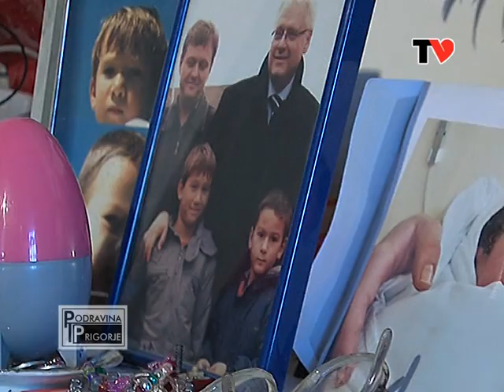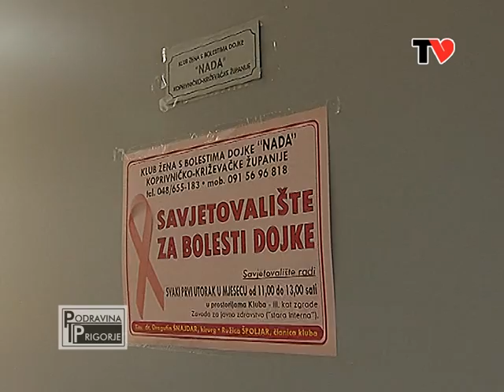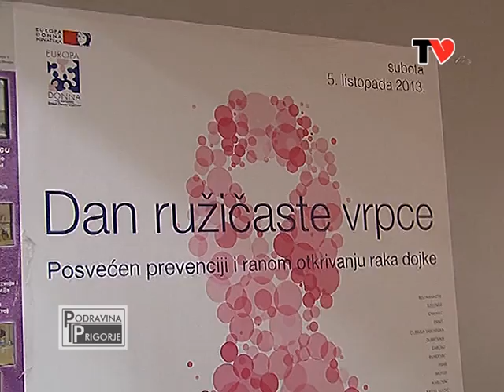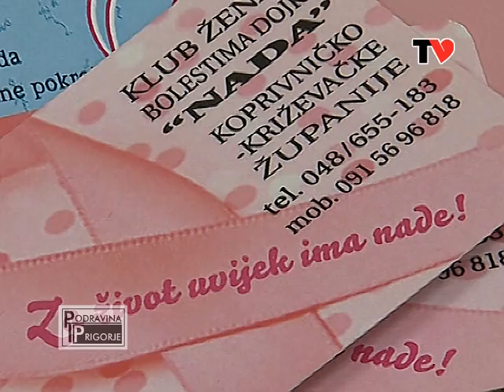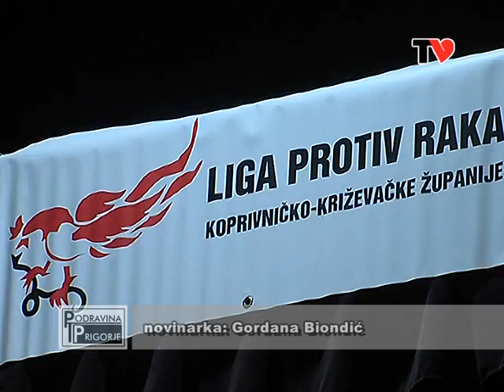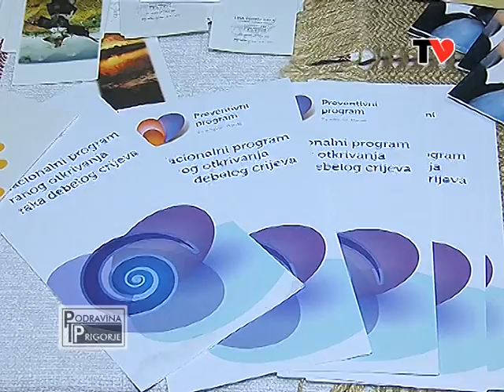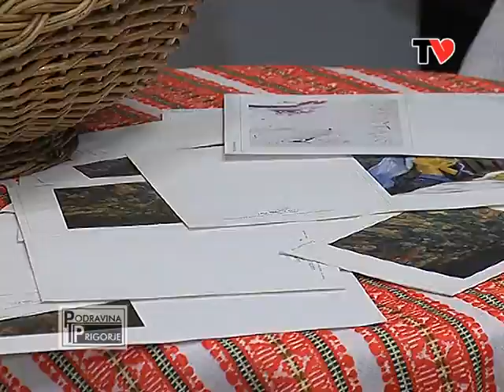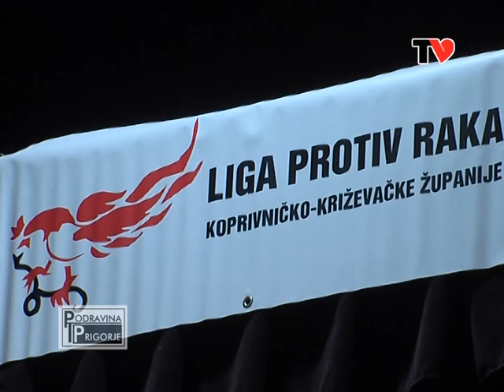Podravina i Prigorje 77 (28. studenog 2013.)